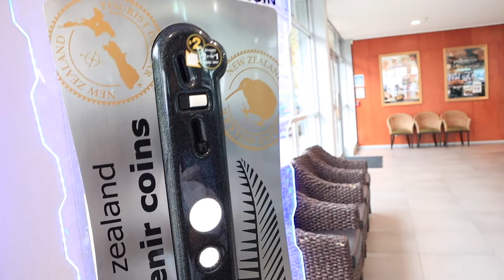LUGE experience and THERMAL POOLS!